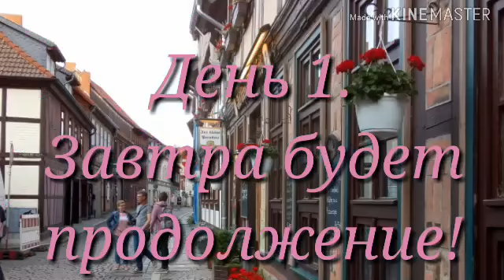У нас начался праздник)21.06.2019